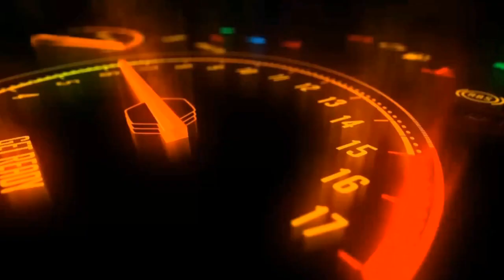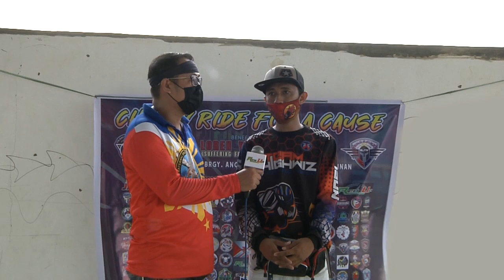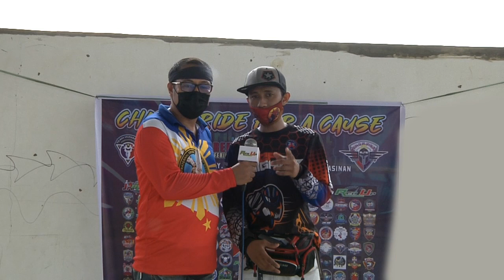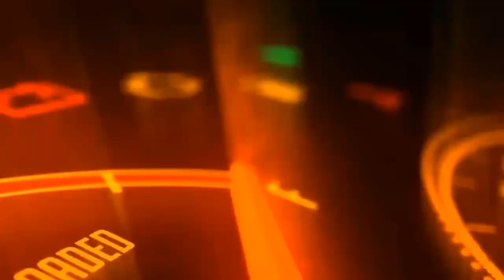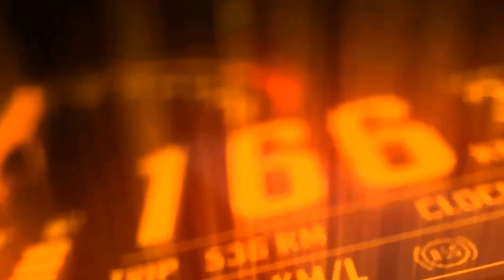TEAM HUMANITY GAP 3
Please subscribe to see more from us, give this video a thumbs up if you enjoyed and comment down below what topic or who do you want us to interview next.